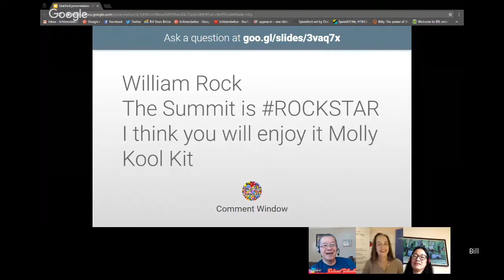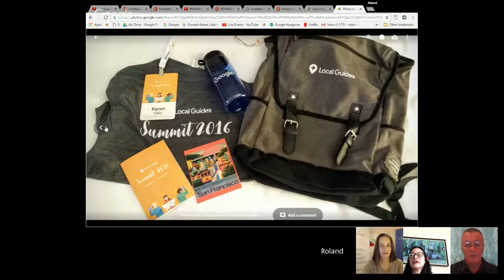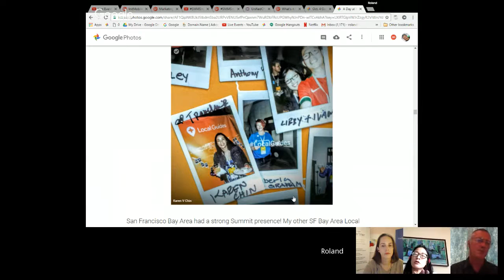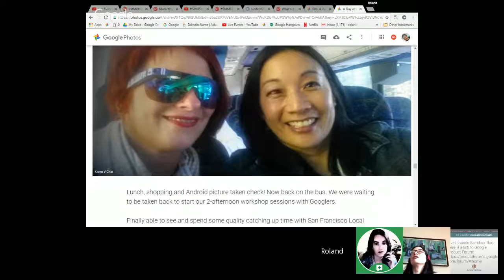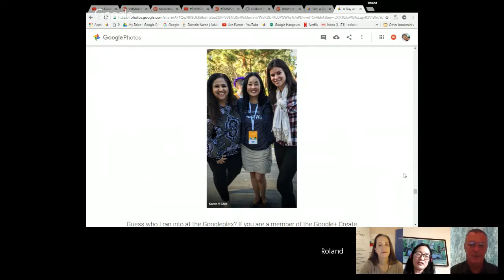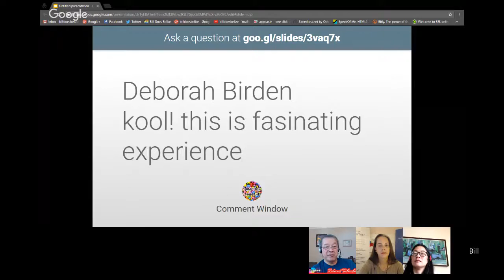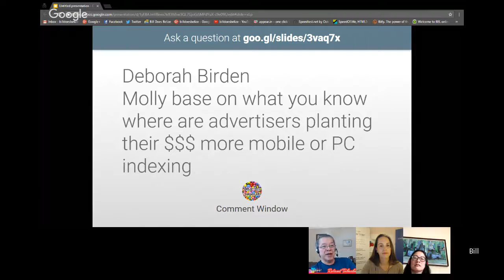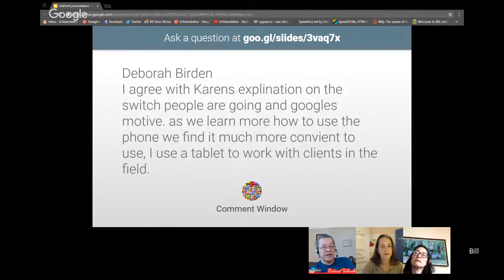SMMSmarties - Google Girls Speak! Molly and Karen...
Conferences, Hurricanes, and Conflicts. nothing will stop the message from MarketingSmarties !!!

We hope to finally give the virtual podium to Molly and Karen. They each attended special Google Events in September.  So this session guarantees that  they bring the latest newsworthy stuff... as long as what they can divulge is not in conflict with any NDAs.

Karen and Molly add their own valuable perspectives and insights that give Internet News deeper meaning.

Come have fun this Saturday when we bring the conversation, "What's new i Google Land?" with Molly and Karen!

We are still testing HOA platform enhancements. Bill Graham will join us again in his one-of-a-kind "Comment Tracker" presentation.

This could be the only example of this particular process going on in hangouts in the world. Saturday Morning Marketing Smarties has possessed a program focus of researching and presenting the best ways to get started in online business promotion, especially for the newbie and budget-minded. So far what resources we use to produce the show are somewhat demanding in personnel and technical execution, but minimal in cost to maintain.

We appreciate those who participate, share our show, and offer feedback that helps us improve what we deliver. We strive to make the show fun, educational, interesting, and valuable.